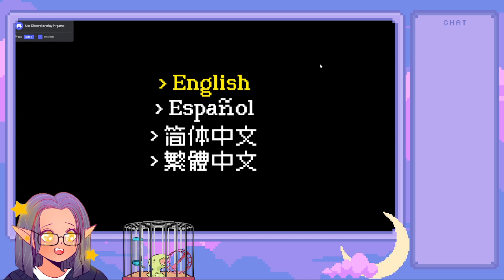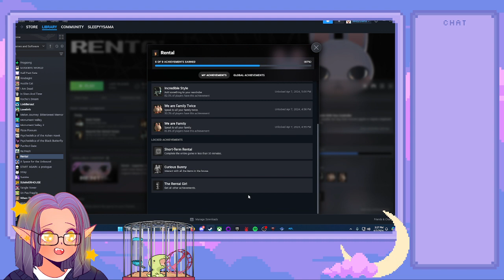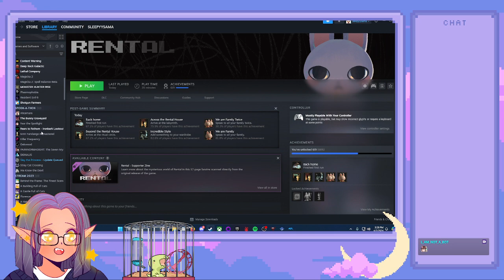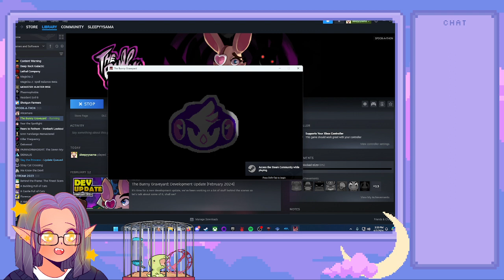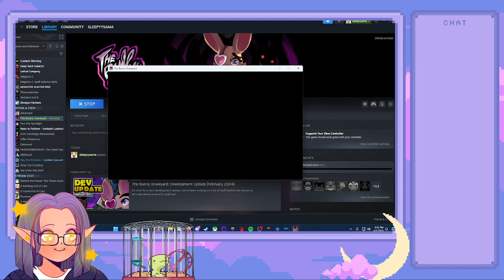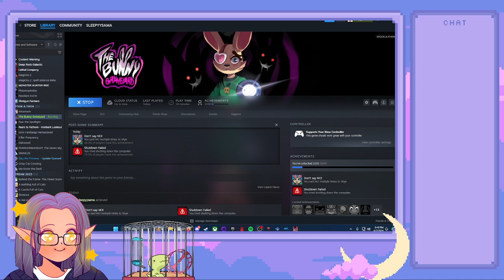bunny game wombo combo | Rental (full game) + Bunny Graveyard Chapter 1 with Mikaela 🐰🪦 (part 1)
my and Mikaela's full playthrough of Rental and part one of Bunny Graveyard!!

what's better than one spooky bunny game??? TWO spooky bunny games!!!